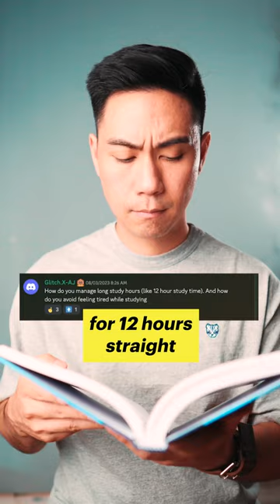Studying is a muscle. Train it or lose it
🚀 When people are saying they want better time management, what they're really looking for is better prioritization